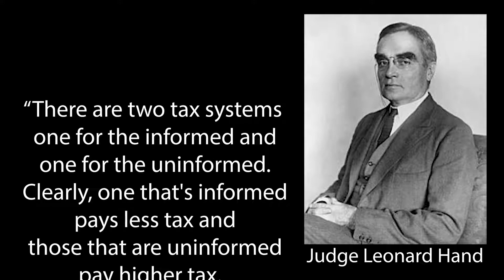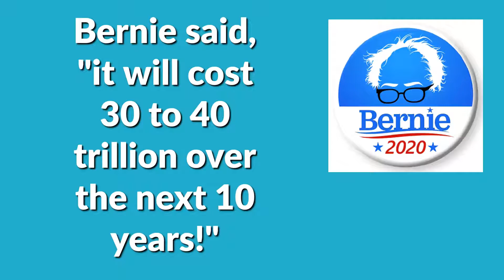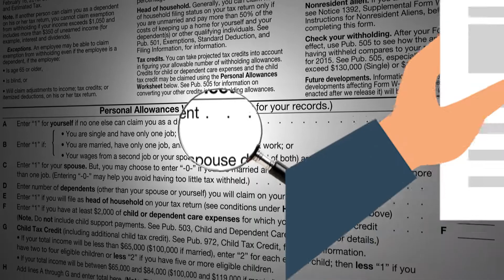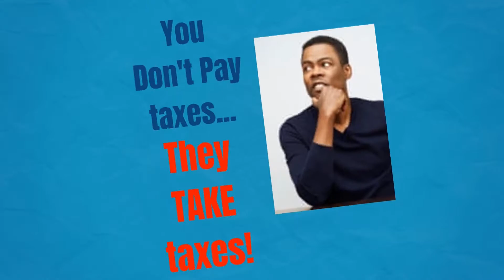There are TWO tax systems--learn from Chuck Oliver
Avoid the tax traps and wake up to the coming tax increases and how they will effect your retirement.